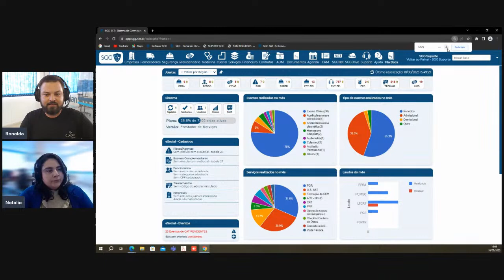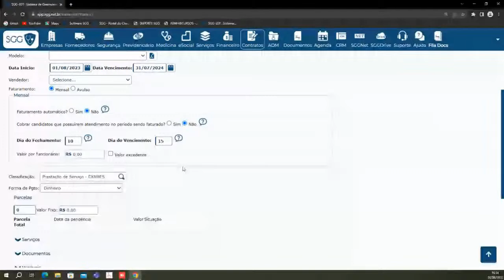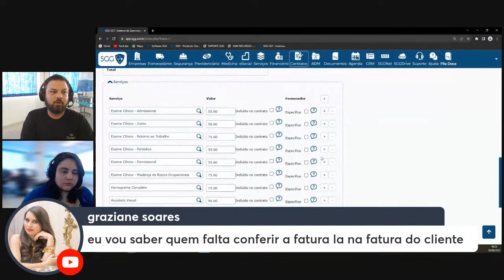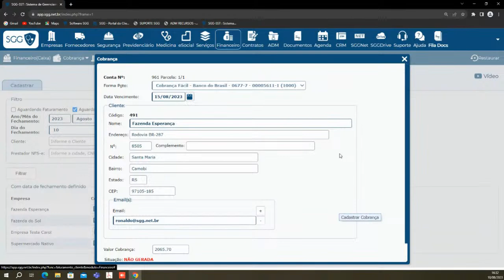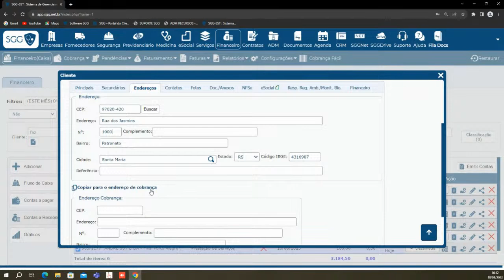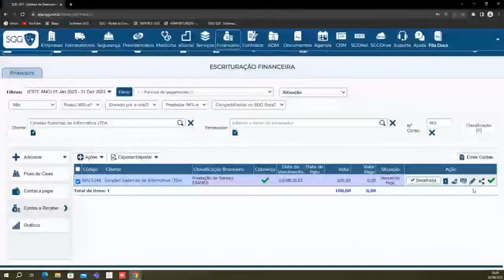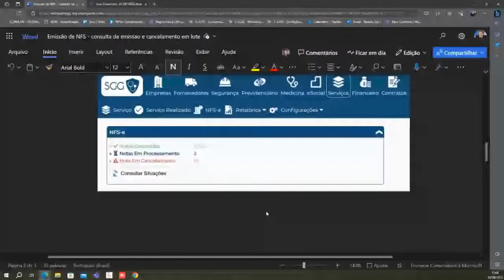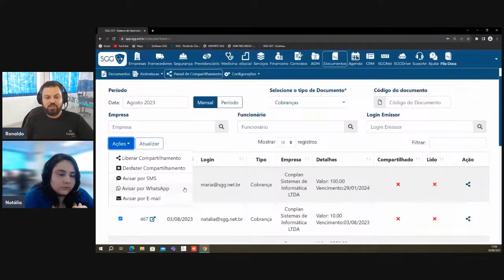[webinar] Como AUTOMATIZAR o FINANCEIRO da Clínica/Assessoria em SST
Encontro ao vivo que acontecerá no dia 10/08/23 (quinta-feira) as 16h onde abordaremos de forma detalhada aspectos importantes no processo de gestão financeira da Clínica/Assessoria em SST.

Abordaremos os módulos integrados do SGG que permitem automatizar o processo de faturamento e cobrança pelo sistema. Módulos: Serviços, Contratos e Financeiro.

Mostraremos como é possível com o mesmo sistema controlar contratos, gerir pendências, realizar cobranças (emissão de boletos) e notas fiscais de serviço (NFS-e), emissão de fatura detalhada, notificação por e-mail ao cliente, disponibilizar no APP e muito mais! E o melhor, tudo isso dentro do mesmo sistema.